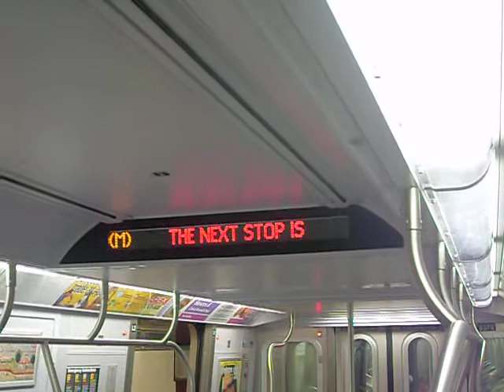R160a M Train at Lower Manhattan pt.2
Bay Parkway Train is at Lower Manhattan.